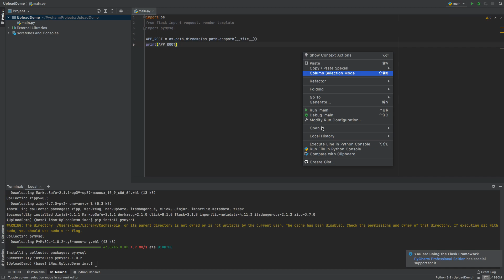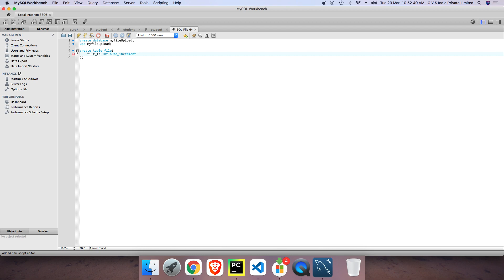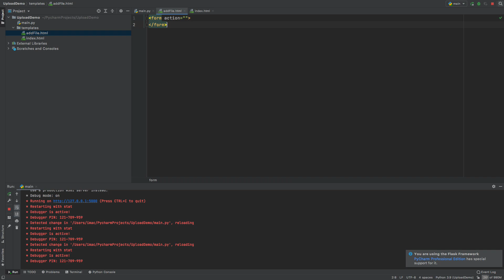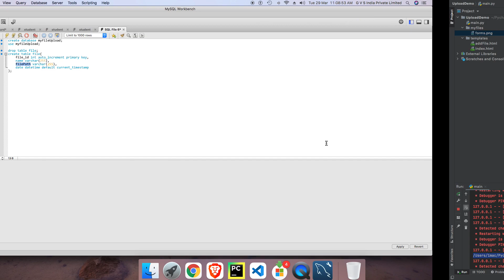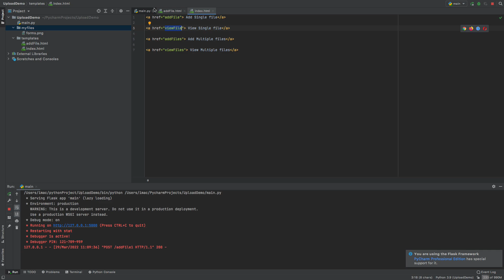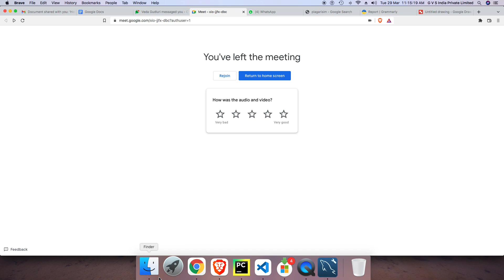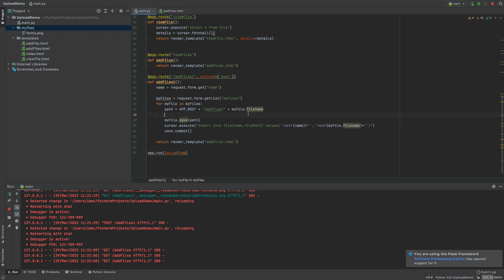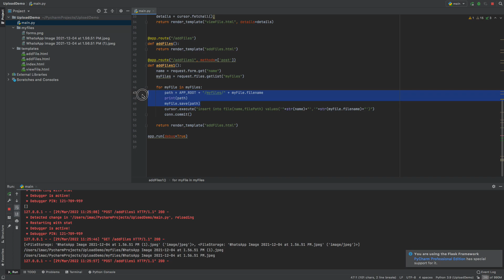demo crud operations video-13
Channel link
Hello!
We are from dhaatrisolutions, we provide Academic projects, semister projects, phd projects, mini projects, major projects, assignments and internships.
 we devlope static websites with different programming languages,

1. Static websites with wordpress,
2. Dynamic webistes with:
      Python,
      PHP,
      MERN,
      MEAN,
      J QUERY
3. Android Applications with:
     Java,
     Kotlin
4. Hybrid applications with:
      React Native
      Angular Ionic
we also devlope projects on,
    Deep Learning,
    machine learning,
    Artificial Intelligence,
    Big Data,
    Block Chain,
    Internet Of things(IOT),
    Embaded Systems